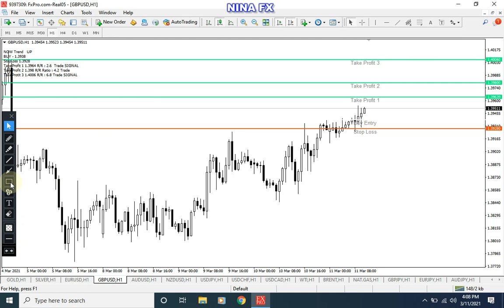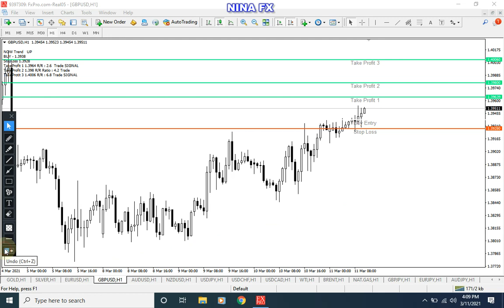EURUSD and GBPUSD Intraday Analysis for Thursday March 11, 2021 by Nina Fx